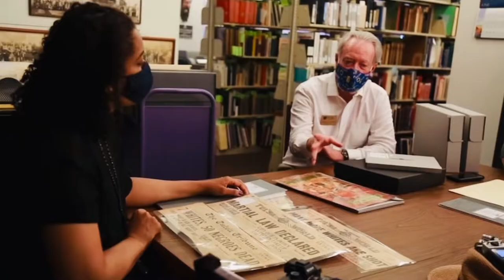Breakin’ Bricks - Tulsa Ballet / Archibald, Willis, Miller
How will you bridge the gap between the cultures, history, and community around you? Look to TulsaBallet and the brilliant unification of each of these aspects in the work, production, and scope of voices shared that illuminate our past through dance! 💪🏾JenniferArchibald